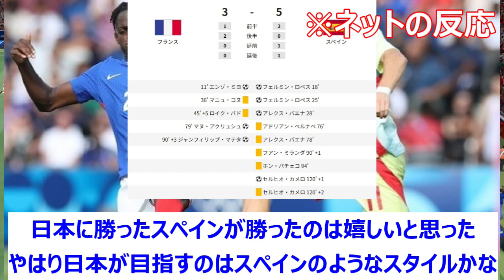【速報】パリ五輪 サッカースペイン代表 決勝フランス戦5-3で勝利で金メダル